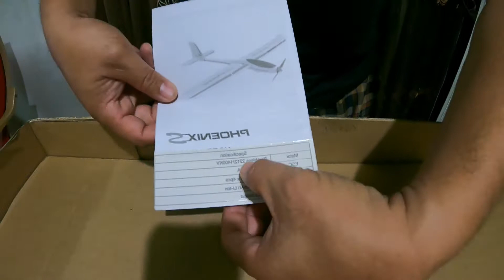Unboxing Volantex PhoenixS 1600mm (Version KIT)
2020 Unboxing Volantex PhoenixS 1600mm to discover what will have inside this package.
Watch out for next upload video - setup Volantex PhoenixS 1600mm soon.